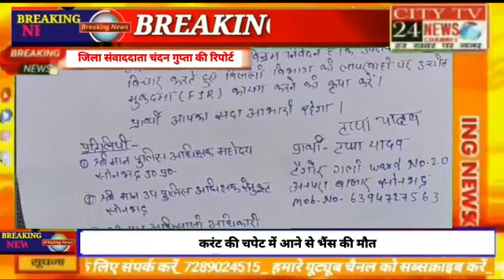करंट की चपेट में आने से भैंस की मौत